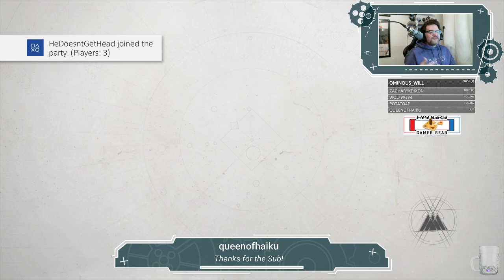Titan Tuesday | Destiny, Gambit Prime, and a New Goal